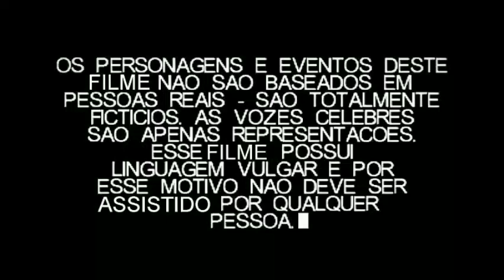Ilha dos Desafios: As Aventuras de Himself - S01E002: "O Show de Talentos: A Redenção" (HD) (+12)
2° episódio oficial da 1ª Temporada de Ilha dos Desafios: As Aventuras de Himself.

direção: Marlyo Fontoura Rodrigues
Direção de produção: Marlyo Fontoura Rodrigues
Direção de Arte: Marlyo Fontoura Rodrigues
Direção de animação: Jennifer Pertsch and Tom McGillis
Direção musical: Jennifer Pertsch and Tom McGillis
Roteiro: Marlyo Fontoura Rodrigues
Animação: Jennifer Pertsch and Tom McGillis

todos os personagens são de autoria de Jennifer Pertsch and Tom McGillis .

HIMSELF, marca e personagens, são propriedade e patrimônio de Anima-RS do Brasil Ltda.